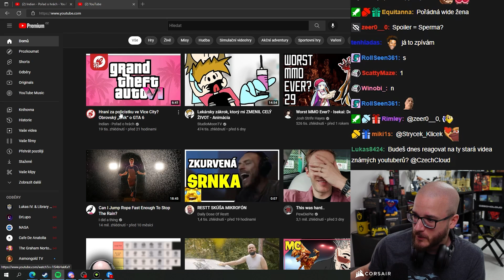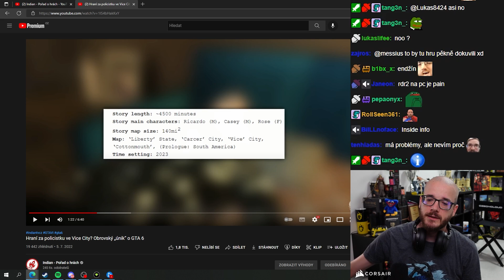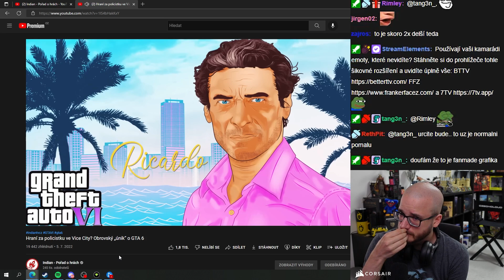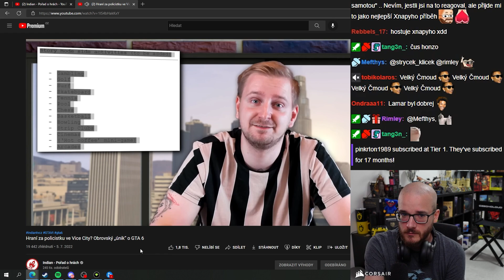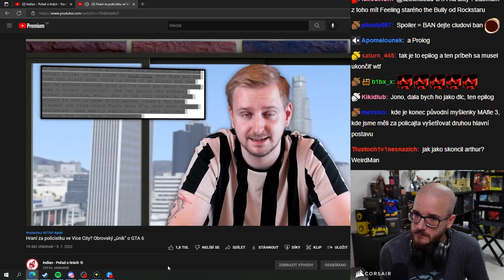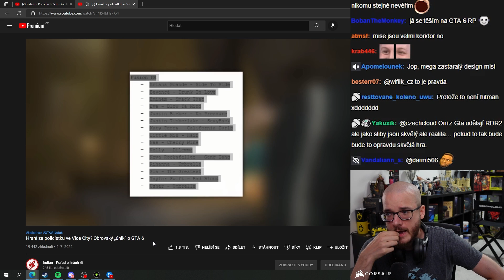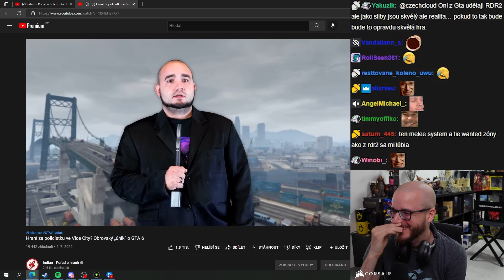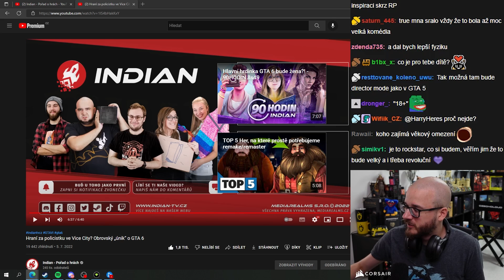Únik informací o GTA 6! | Budeme hrát za ženu?!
Konečně pořádné informace o GTA 6!